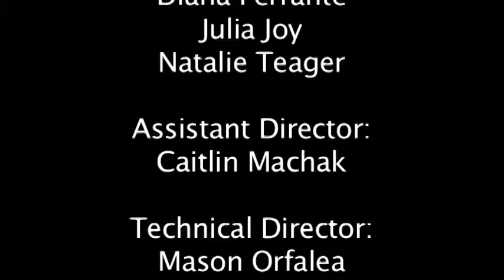Project 1 + 2 NYU:TISCH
Using generic script: Summer 2008 NYU: TISCH. Project 1 + 2 combined into one reel.